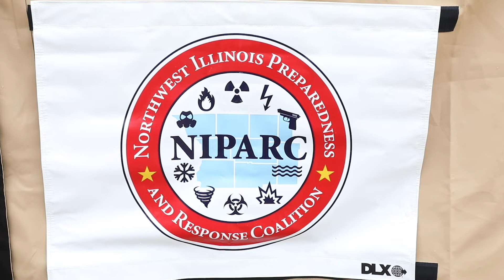Regional Disaster Equipment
As the regional health care coalition center for disaster preparedness and response in northwest Illinois, Mercyhealth Emergency Medical Services had the honor of showcasing a new transportable shelter equipped to treat patients during a disaster.

Last week, a 1,900 square-foot, climate-controlled mobile disaster shelter was housed at Javon Bea Hospital–Rockton. Providers from the Northwestern Illinois Preparedness and Response Coalition (NIPARC), our local healthcare coalition that represents 12 hospitals in 9 counties in northwest Illinois, were invited to come and learn about the unique capabilities these mobile shelters will offer to organizations in need of support during an emergency situation.